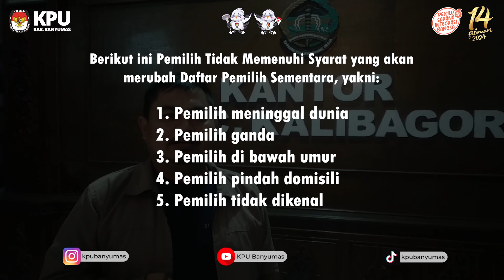Lindungi Hak Pilihmu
Sedulur, mari bersama sukseskan Pemilu 2024 dengan berpartisipasi aktif menyampaikan informasi atau lapor kepada PPS jika ada keluarga yang meninggal, pindah atau belum terdaftar dalam daftar pemilih.

Tim Produksi:
Cahyanto - Ketua PPK Kalibagor
Mukmin - PPK Kalibagor
Agus Awaludin - PPK Kalibagor
Sudimin @masdiminbae3582